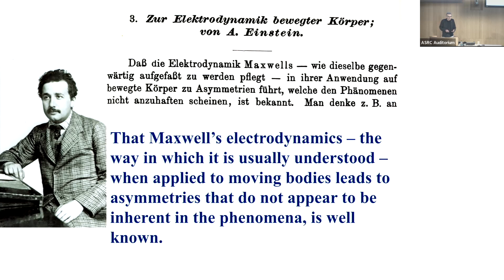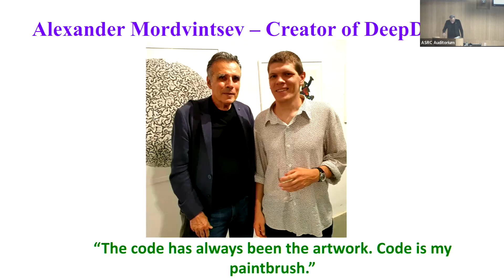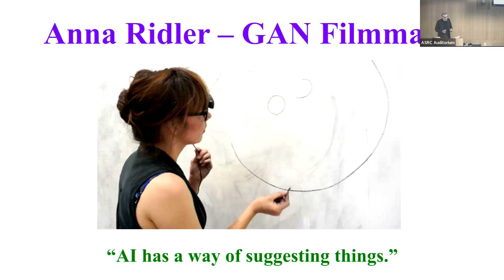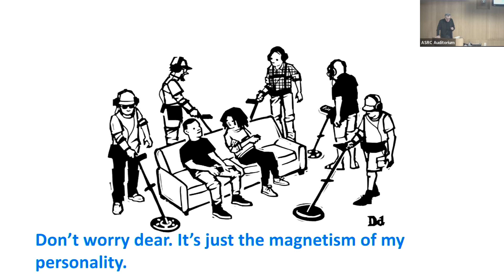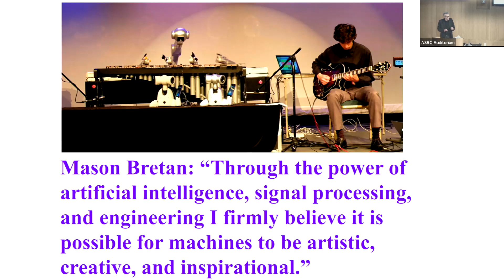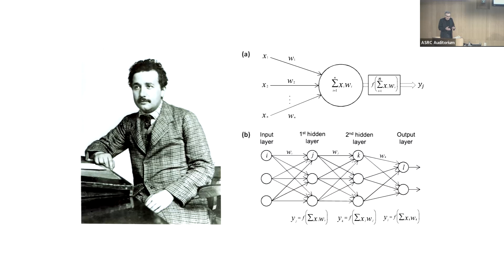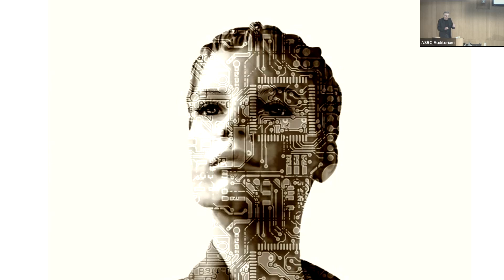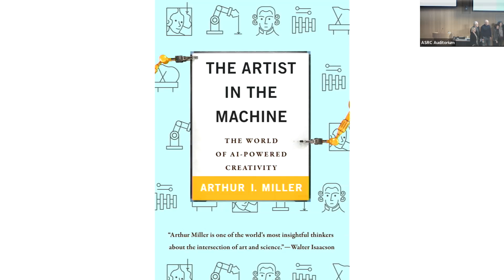Harry Lustig Lecture: Arthur I. Miller- Can AI be the next Picasso?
Can AI be the next Picasso?
 Arthur I. Miller
Emeritus Professor of History and Philosophy of Science
AIs(Artificial Intelligence) are already creating works that we recognize as art. But does this make them truly artists? Can AIs possess the attributes of living beings even though they are alien life forms? If and when this is the case, their intelligence will no longer be ‘artificial’ but as real as ours. In my talk I will focus on the exciting art, literature and music already being created by artificial neural networks and consider the key issue of whether machines can be creative like us.
Arthur I. Miller is a CCNY Physics graduate who earned his Ph.D. from MIT.  After faculty positions at the University of Massachusetts and Harvard, in 1991 he became Professor of History and Philosophy of Science at University College London.  He is the author of a ground-breaking theory of creativity which applies to both humans and machines. He has written many critically acclaimed books, including the Pulitzer Prize-nominated Einstein, Picasso: Space, Time, and the Beauty that Causes Havoc; 137: Jung, Pauli, and the Pursuit of a Scientific Obsession; and The Artist in the Machine: The World of AI-Powered Creativity.